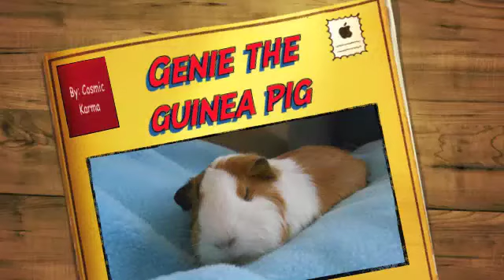Genie The Guinea Pig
Genie The Guinea pig models for some adorable pics! I take no credit for the music.